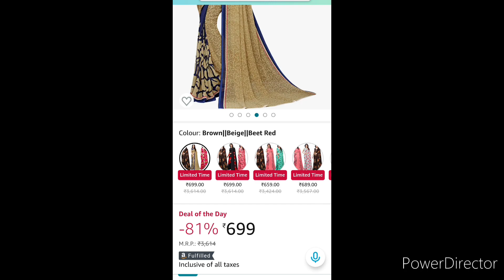जॉर्जेट की सुंदर साड़ियां/Beautiful Georgette Saree Combo pack/ Amazon Discount Price offer